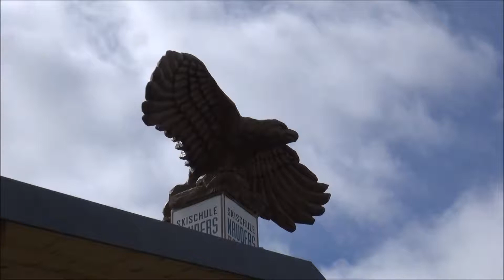Bergkastel bij Nauders in Oostenrijk / Erlebnisberg op 2200 meter hoogte (2017)